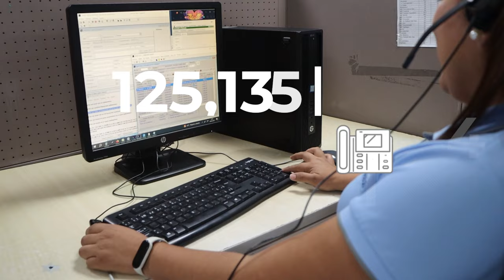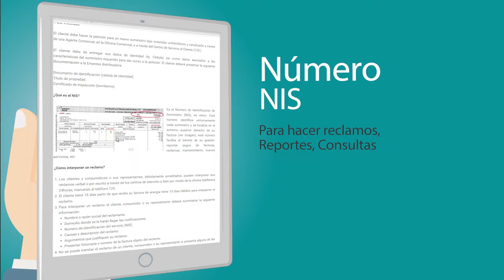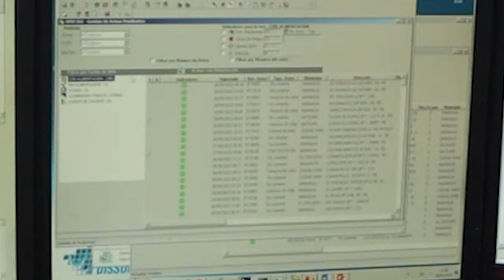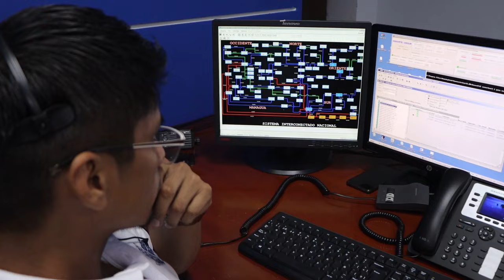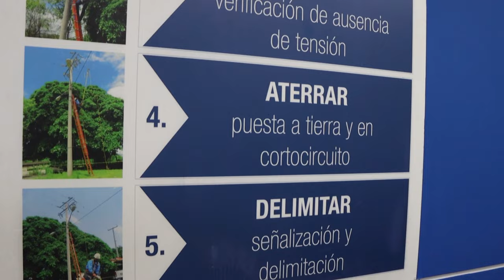Centro de Operación de la Red COR de Disnorte Dissur - Nicaragua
"¡Descubre el corazón de la operación eléctrica! 🏗️💡 Únete a nosotros en un recorrido por el Centro de Operación de la Red de Disnorte - Dissur, donde se gestiona todo lo relacionado con las emergencias e interrupciones en el suministro de energía.

¿Alguna vez te has preguntado cómo mantenemos las luces encendidas, incluso en los momentos más desafiantes? En este reportaje especial , te llevaremos detrás de escena para mostrarte cómo un equipo altamente capacitado trabaja incansablemente para garantizar que tu hogar y negocio cuenten con energía confiable.

Acompáñanos y descubre los secretos de la gestión de emergencias eléctricas. Desde las tecnologías de punta hasta el compromiso del equipo, te sorprenderás de lo que sucede detrás del interruptor.

¿Tienes preguntas o temas que te gustaría que abordemos en este reportaje? ¡Déjalos en los comentarios! Nos encantaría conocer tus inquietudes y responder a tus inquietudes. Prepárate para un vistazo exclusivo a la operación que mantiene tus luces encendidas. ¡No te lo pierdas! 🔌💪 DisnorteDissur EnergíaConfiable TrasBastidores"